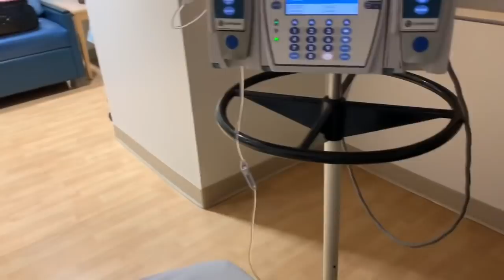BABY GIRL IS HERE!!!! WELCOME REAGAN RAINA GARTRELL!!!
Hey fam! Here’s the footage from my labor and delivery experience! Crazy birth story to follow, which will explain everything, but for now enjoy the raw footage! Baby girl and I are doing extremely well and are back home recovering and bonding! Love you guys! Buttons